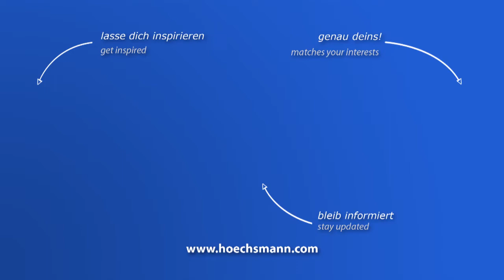MORBIDELLI UNIVERSAL 3012 TV (Höchsmann Klipphausen)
MORBIDELLI CNC-Bearbeitungszentrum UNIVERSAL 3012 TV